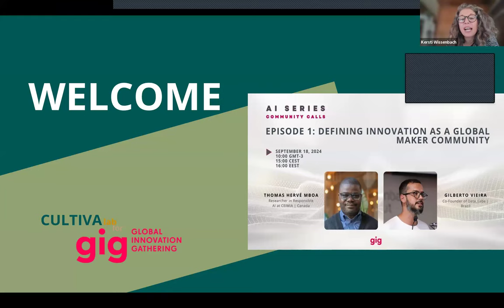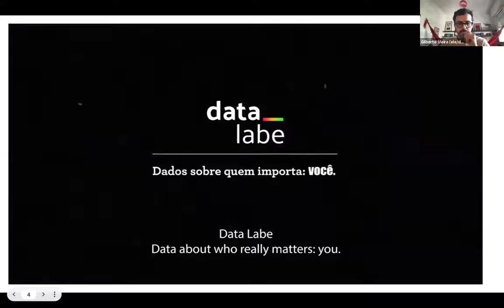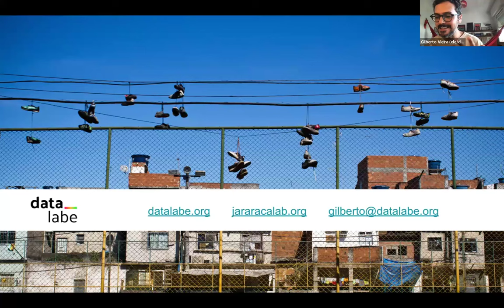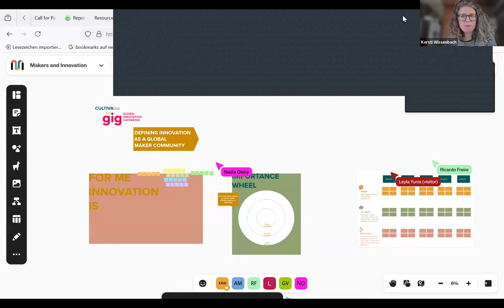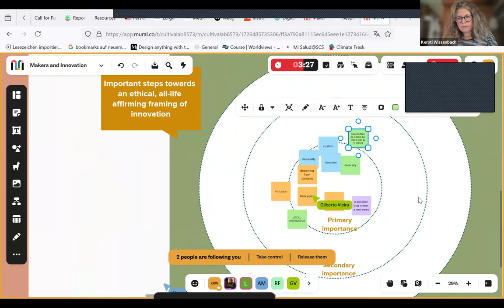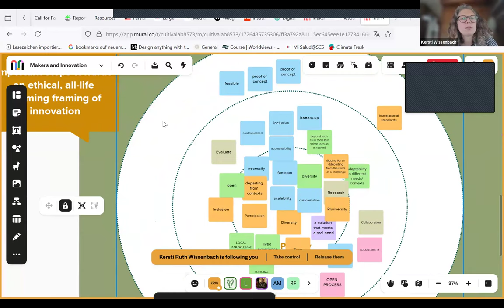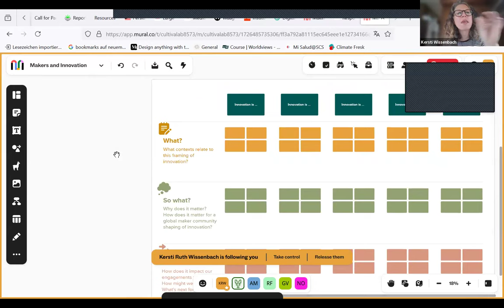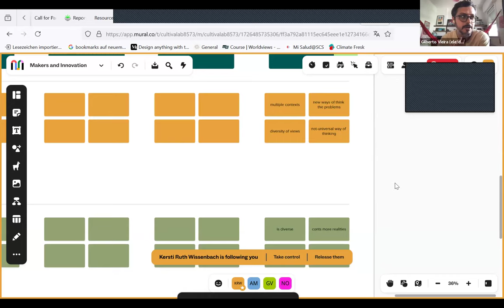Community Call - AI Series | Defining Innovation as a Global Maker Community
In this Community Call, innovation is redefined from a maker's perspective, focusing on community well-being, justice, and equity beyond conventional AI discourse.

The session highlights the risks of a tech-centric view, emphasizing the importance of situated knowledge and community engagement for meaningful solutions. It advocates for a human-centric approach in AI that includes local voices and continuous risk assessment. Key themes include data sovereignty, transparency, and building trust through data literacy.

The call underscores that diverse, community-driven approaches lead to more inclusive and impactful technological advancements.